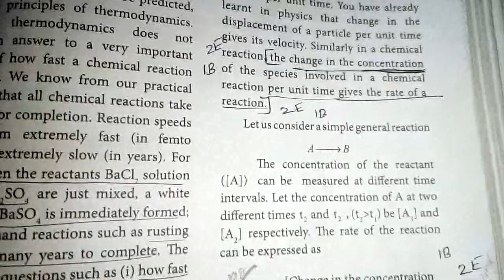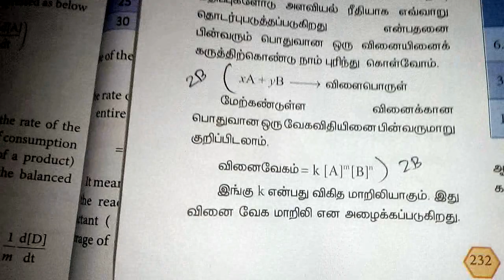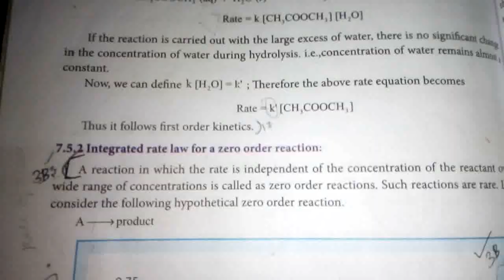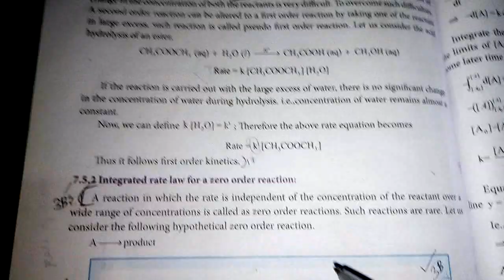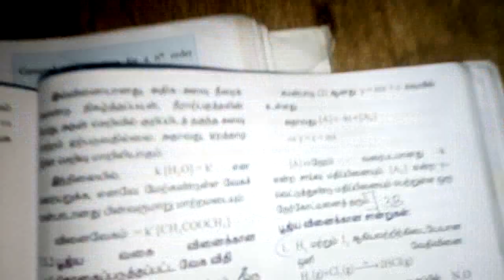+2 Chemistry| Ln.7 Book Back Question| Question number 1-3